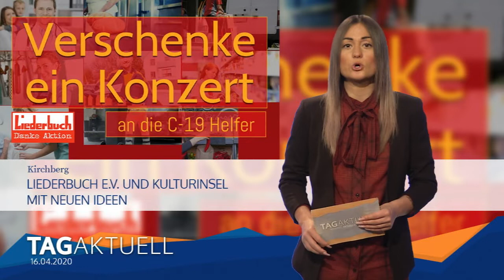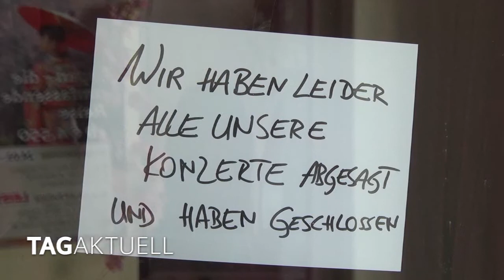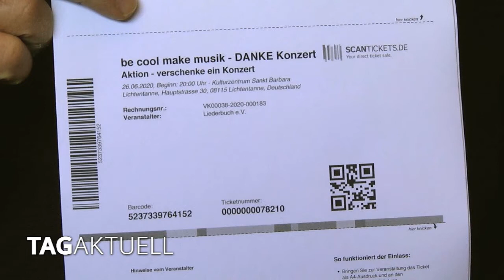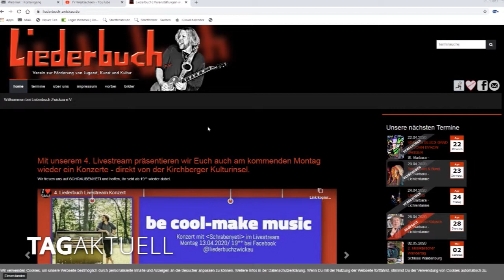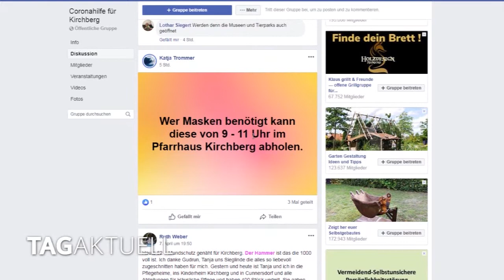Liederbuch e.V. und Kulturinsel mit neuen Ideen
Not macht erfinderisch.
Zur Überbrückung der Zwangskonzertpause sendet der Liederbuchverein, in enger Zusammenarbeit mit der Kulturinsel in Kirchberg, seit drei Wochen jeden Montag ein Liederbuchkonzert im Live-Stream auf Facebook und Youtube.
In diesen Sendungen werden regionale Künstler präsentiert und diese spielen unentgeltlich.
Eingehende Spenden werden am Ende der Corona-Krise den Künstlern, den Agenturen und dem Verein zu Gute kommen.
Darüber hinaus gibt es noch eine interessante Aktion:
be cool make music & verschenke ein Konzert.
Mehr dazu erfahren sie von den Initiatoren.